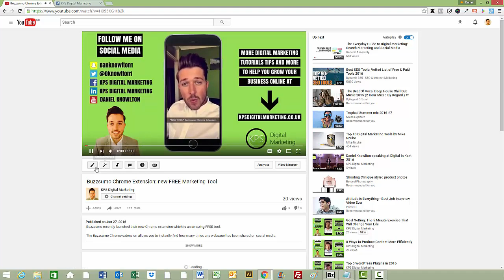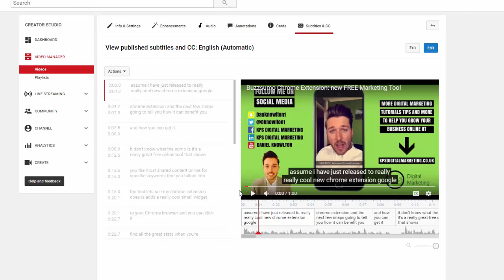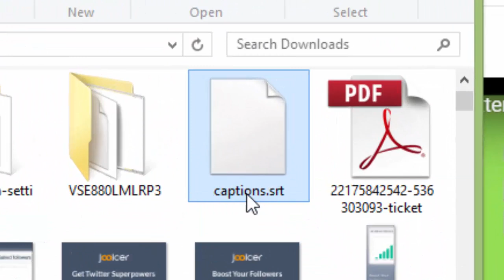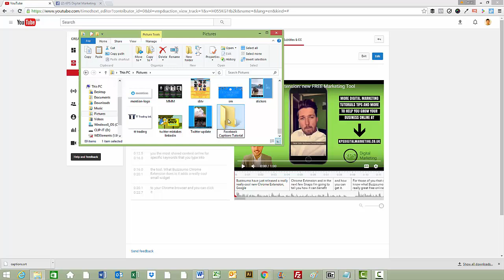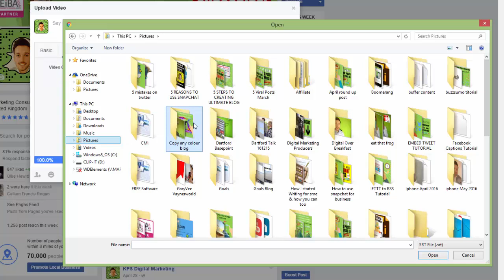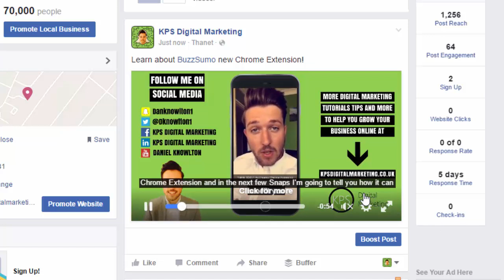Facebook Captions Tutorial: Add Subtitles to your Facebook Videos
Learn how to add Facebook Captions to your Facebook videos in this step by step tutorial.